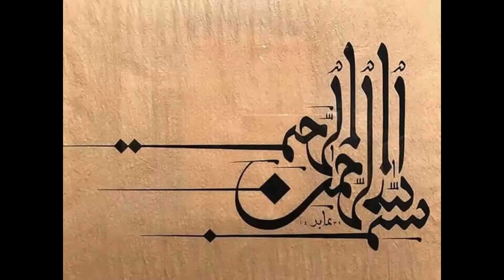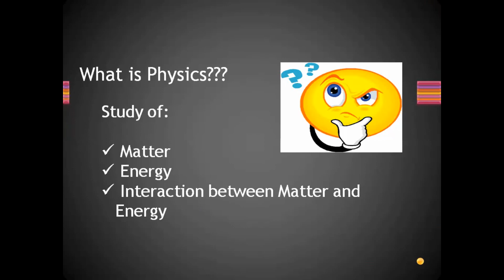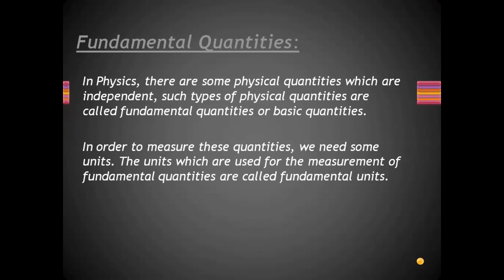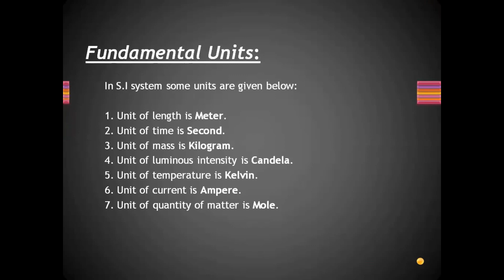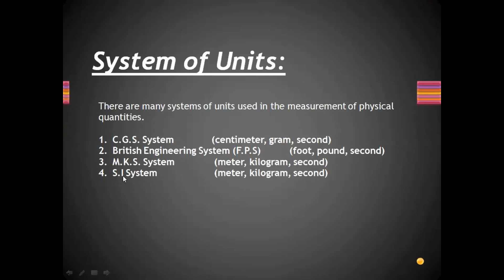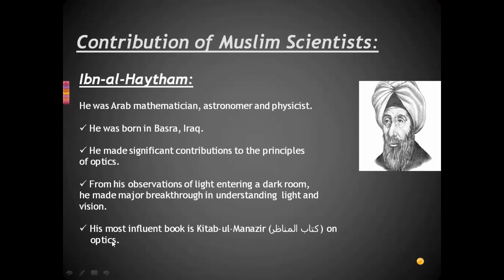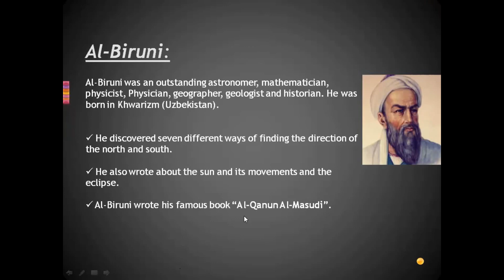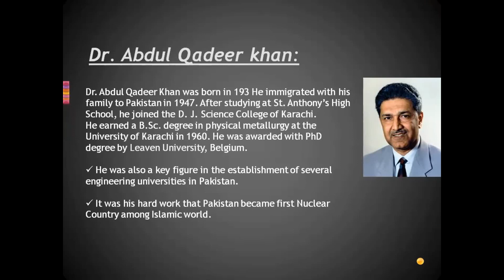The Scope Of Physics Part 1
Physics Lectures. Physics Numerical.